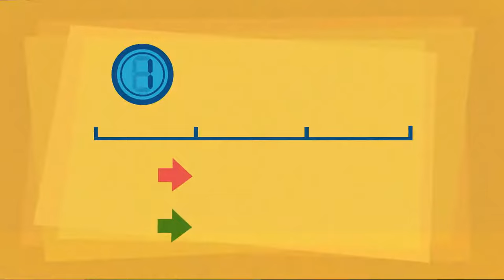💥 TOTAL DRAMA: PAHKITEW ISLAND 💥 Episode 8 - "Three Zones and A Baby"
The two teams slowly adjust to their new members as they are faced with their most dangerous challenge yet: babysitting. As they quietly run through three deadly courses, one contestant is encouraged by her new teammate to forget about her relationship with her now rival, while another's maternal side is revealed. One's desire to replace someone else distracts him from the challenge, leading to the downfall of his team, and ultimately sending him flying.